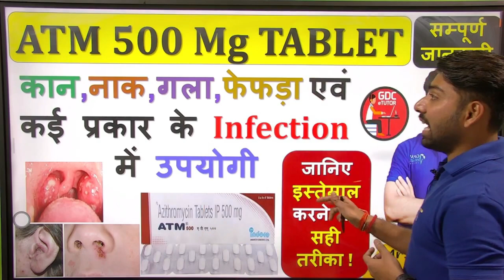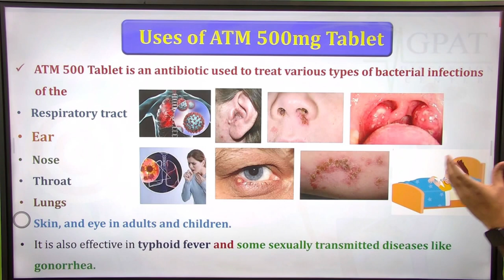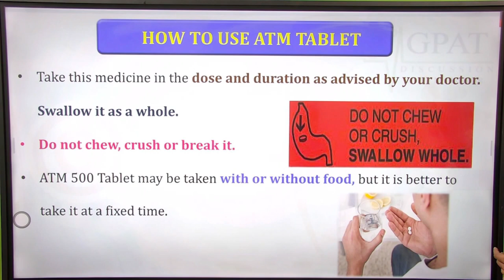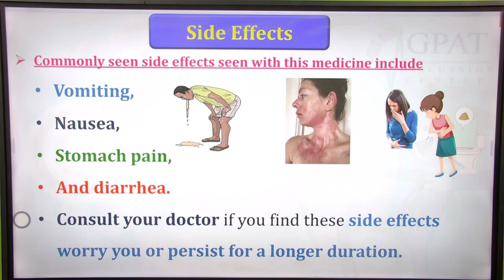ATM (Azithromycin) 500 Mg Tablet | कान, नाक, गला, फेफड़ा एवं कई प्रकार के Infection में उपयोगी 💉🩺💊🧪🙌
✔Comments..👍
Org Code for iPhone = GDCCLASS
🩸B. Pharm (1st to 8th Semester) e-notes
atm_tablet Azithromycin 500 mg tablet uses || Azithromycin 500 mg
azithromycin antibiotic,
azithromycin k baare me,
azithromycin uses in hindi,
azithromycin tablet uses in hindi,
azithromycin tablet benefits,
azithromycin tablet k fayde,
azithromycin tablet,
azithromycin tablet kis kaam aati hai,
azithromycin uses,
azithromycin,
azithromycin
azithromycin 500
azithromycin 500 mg kis kaam aati hai
azithromycin tablets ip 500mg hindi
aazithromycin tablets Ip 500 mg
azithromycin tablet ip 500 mg
azithral 250 mg tablet uses in hindi
azithral 500 mg tablet uses
azithral liquid 100
azithral 500
azithral liquid 200
azithral 500 mg tablet
azithral xl liquid 200
azithral jr 7.5ml
azithral
azithral xl liquid 100
atm 500 tablet
atm 500 tablet uses hindi
atm 500 tablet uses in telugu
atm 500 tablet uses in bengali
atm 500 tablet uses in kannada
atm 500 tablet uses in tamil
atm 500 tablet uses in malayalam
atm 500 tablet hindi
atm 500 tablet mrp
atm 500 tablet kis kaam aata hai
zithrox
zithrox 500 mg
zithrox 250 tablet
zithrox xl 200
zithrox xl 100 syrup
azicip 500 tablet uses in hindi
azicip 500 tablet uses in telugu
azicip 500 tablet uses in marathi
azicip 500 tablet uses in tamil
azicip 500 mg
azicip 200 mg
azee 500 tablet uses in hindi
azee 500 side effects
azee 500 mg
azikem

Thanks 🙌😊✌💕